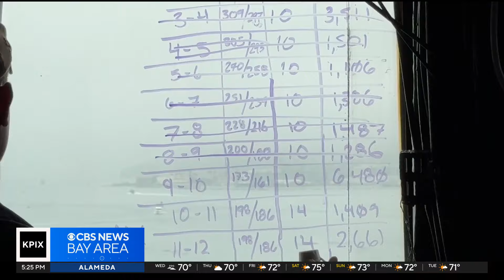Naval officer from Bay Area helps guide ship into San Francisco Bay for Fleet Week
This Fleet Week is personal for one Bay Area Navy officer, who is not only coming back home, but is taking a step in honoring his role model’s legacy. Kevin Ko reports.